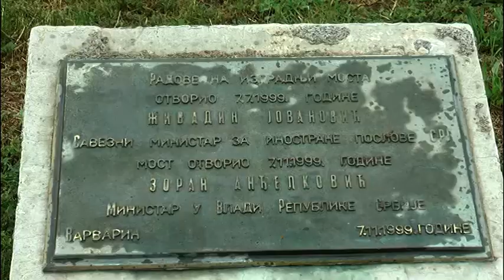OBELEŽENE 22.GODINE NATO BOMBARDOVANJA MOSTA U VARVARINU 30.05.2021